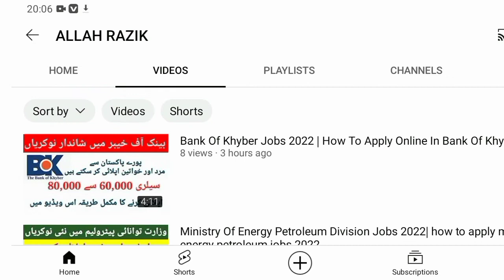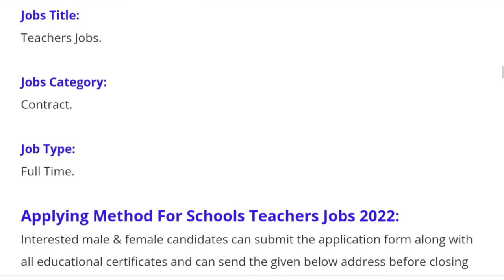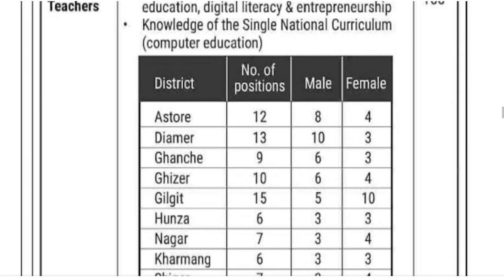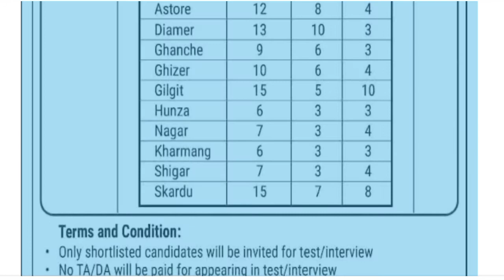Schools Teachers Jobs 2022 | Latest Government Teachers Jobs 2022